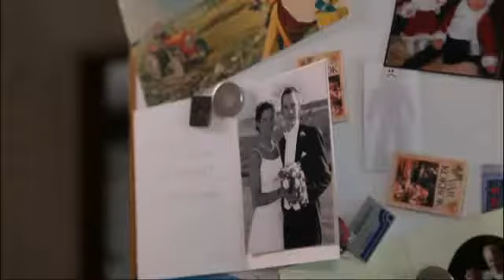Se bonden Johan Wadborgs presentation - Bonde söker fru (TV4)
Bonde söker fru i TV4 från 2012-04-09: Johan Wadborg är 33 år och bor i Landskrona i Skåne. Han är spannmålsbonde och odlar alla de fyra sädeslagen samt betor och raps. Johan tog över familjens gård för några år sedan och har sedan dess hunnit med att bygga en ny silo och investera i nya traktorer. På fritiden umgås han med vänner. Han tycker också om att resa och det brukar bli en vinter- och en sommarresa varje år.

Swedish dating show (Farmer Wants a Wife).

I Bonde söker fru längtar förhoppningsfulla bönder efter någon att dela sina liv med. Vem kommer att hitta kärleken?